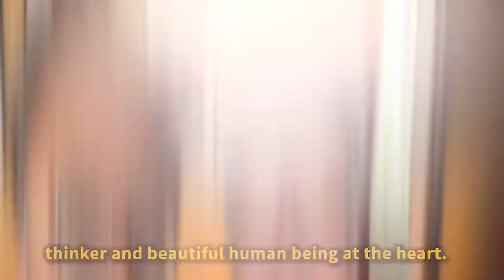Meet A Politician Håkan Larsson Former member of Parliament of Sweden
Håkan Larsson Former member of Parliament of Sweden, a current member of Provincial Parliament, A former youth leader who helped in pulling down the iron curtain of east and west Europe, Member of central party of Sweden, a journalist, thinker and beautiful human being at the heart.